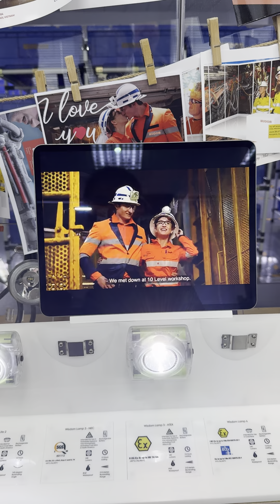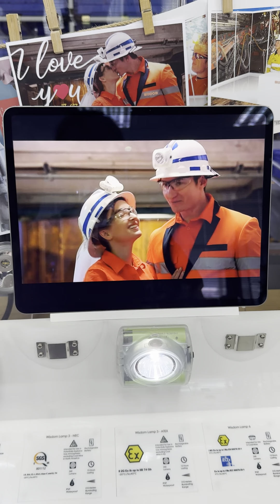WISDOM cap lamp new display rack.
WISDOM new display rack.